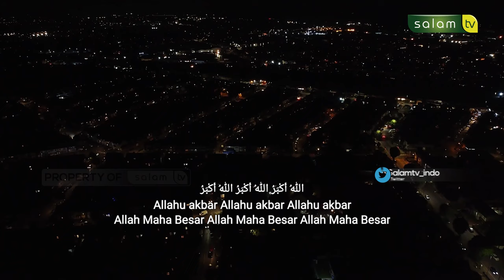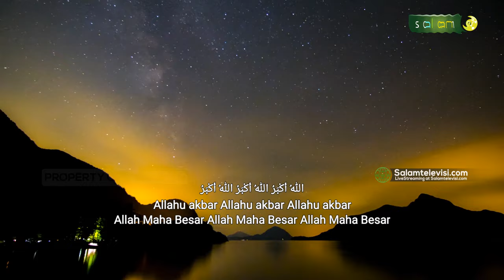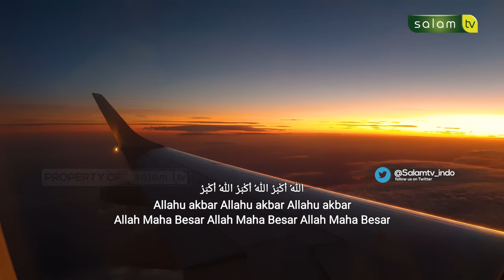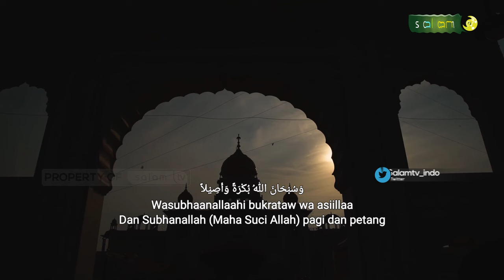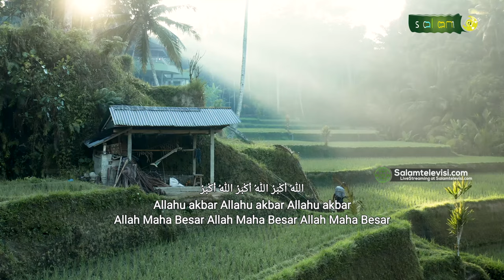TAKBIRAN SALAM TELEVISI 1445 H (Selamat Hari Raya Idul Fitri 1445H)